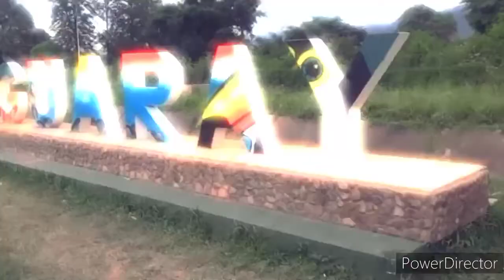off del grupo 2022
le dejo lo que se viene la gran preseentacion del grupo RE CUMBIEROS desde Aguaray Salta no te olvides unos punteos de sus integrantes